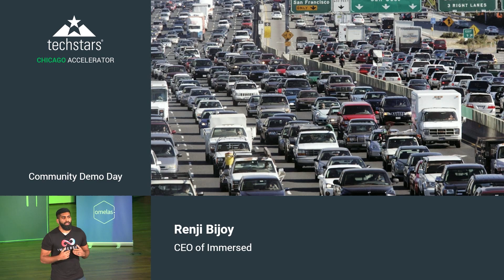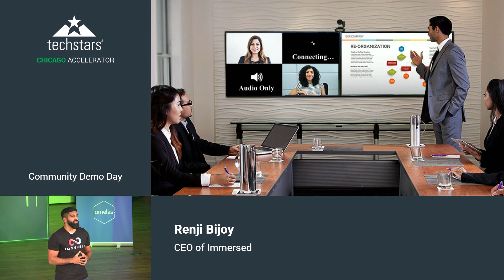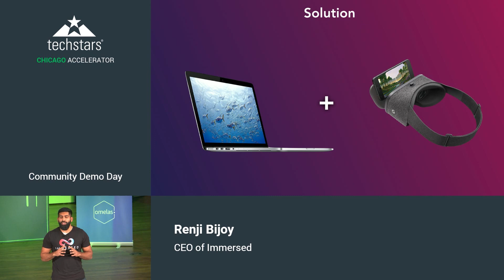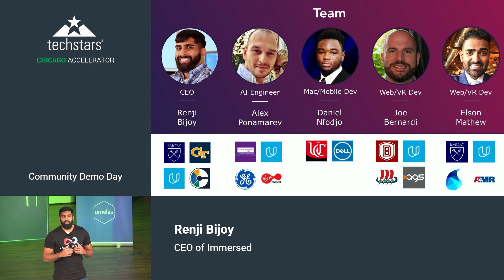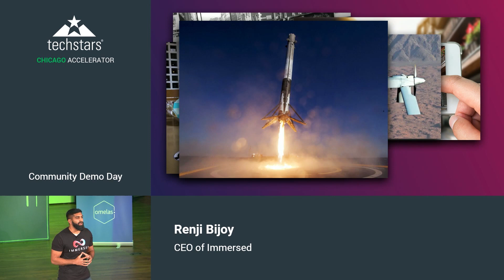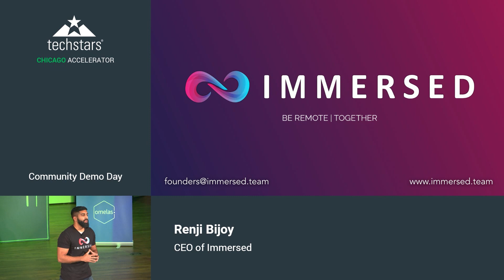Techstars Chicago Demo Day - Immersed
Techstars Chicago Community Demo Day 2017

Renji Bijoy - CEO of Immersed